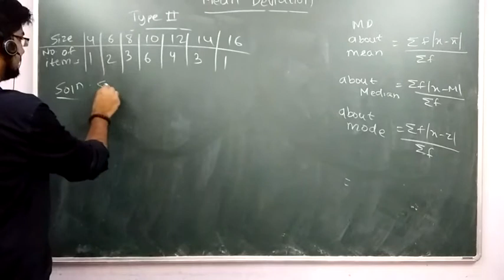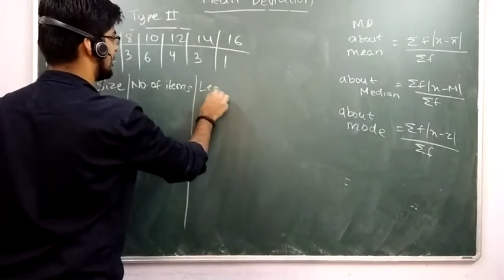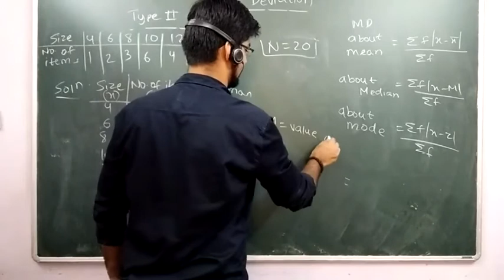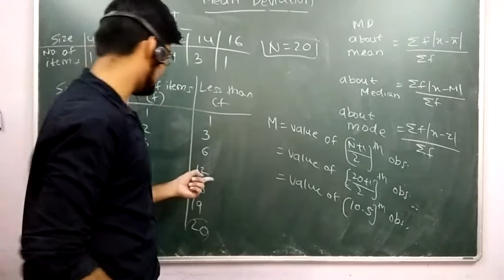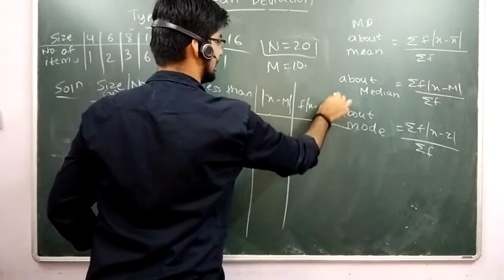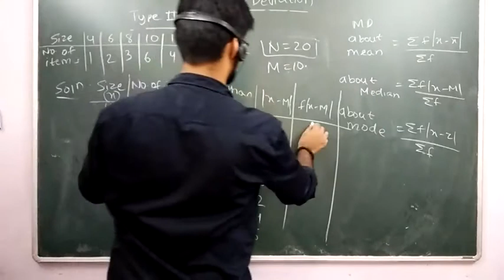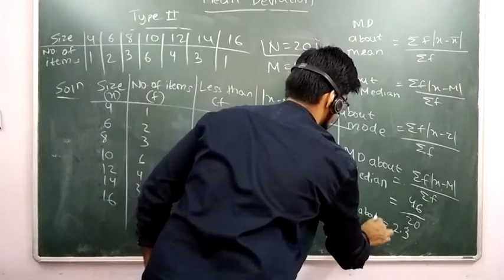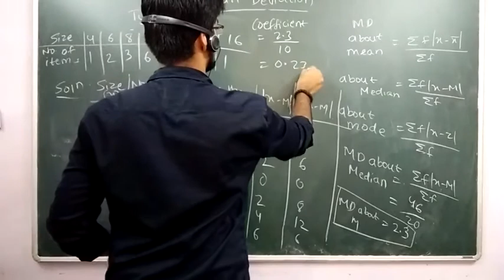Mean Deviation about Median. (Type 2/3 Data)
Measures of dispersion. BCom, BBI, BBA, 11th,12th standard science /commerce students. Hello everyone, I'm here to help you out and make you know and learn about various basic Mathematics and Statistics concepts. My profession is Teaching Mathematics, every Mathematics.